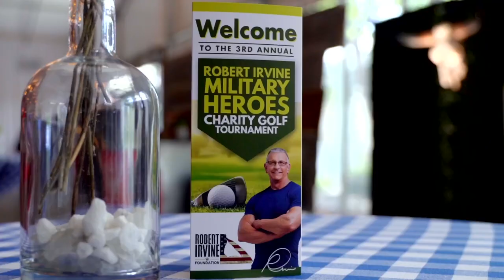2022 Robert Irvine Foundation 3rd Annual Golf Tournament Recap